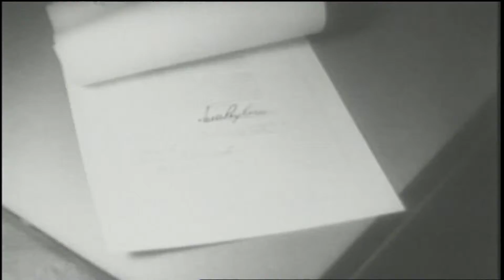Legends of Airpower Season 3 Episode 13 Opening: Claire Chennault